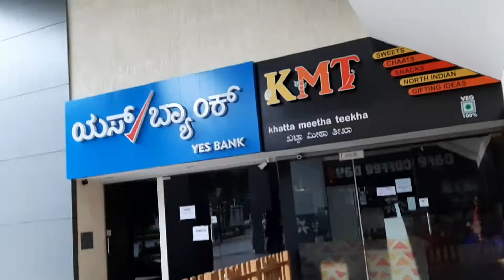Baby masti & papa masti | outing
lifeandtruereviews Baby masti & papa masti